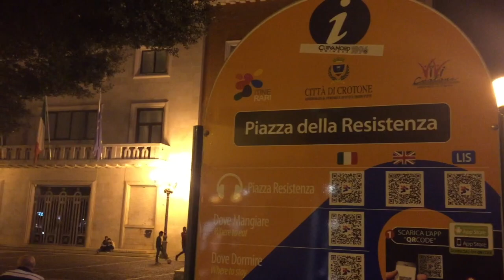Il matrimonio di Sandokan